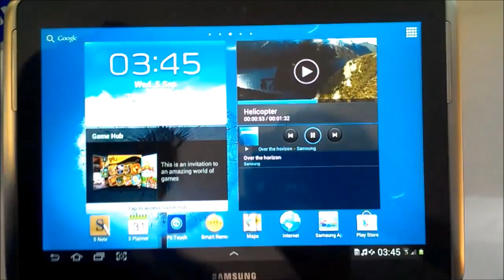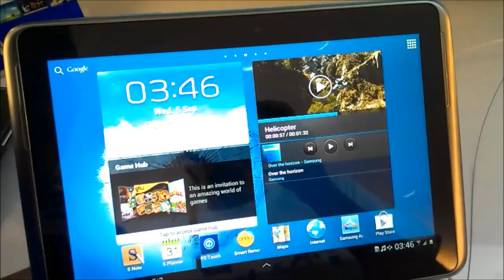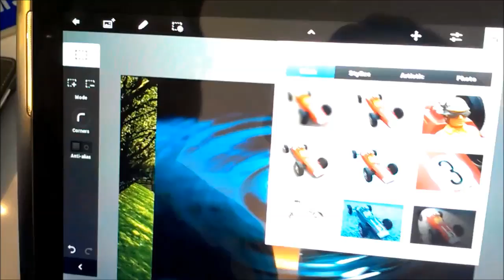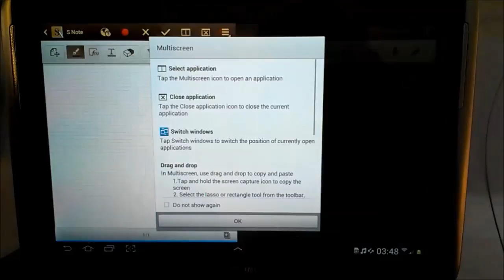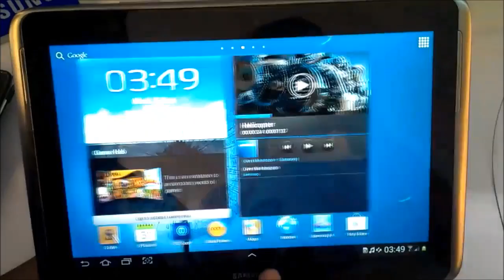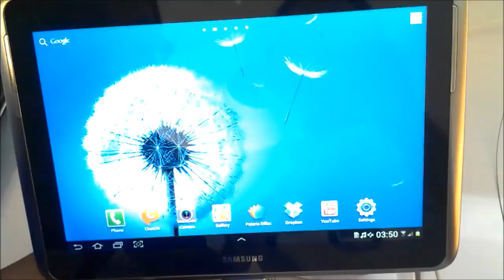Pandang Pertama : Samsung Galaxy Note 10.1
Pandang pertama untuk peranti terbaru daripada Samsung, iaitu Samsung Galaxy Note 10.1, membawakan cip pemprosesan empat-teras 1.4GHz, 2GB RAM, kamera 5-megapixel pada bahagian belakang, kamera 1.9-megapixel pada bahagian hadapan, ruangan storan sebanyak 16GB bersama-sama sokongan slot mikro-SD.

Ia turut sama didatangkan dengan aplikasi Adobe Photoshop Touch, serta beberapa aplikasi Samsung yang lain. Sokongan telefoni turut sama disertakan bersama-sama dengannya untuk anda membuat panggilan suara dan juga video.

Galaxy Note 10.1 dijual pada harga RM2199 di Malaysia.